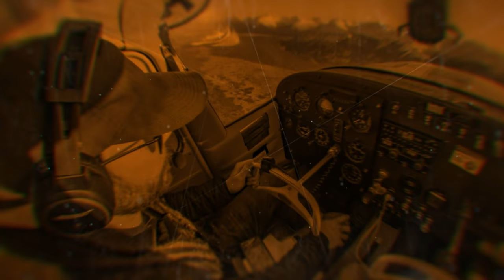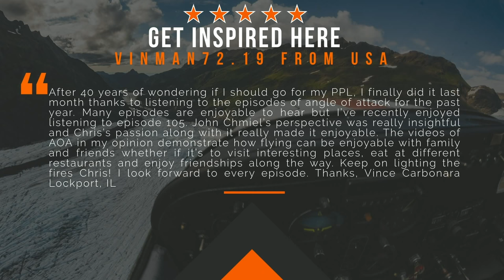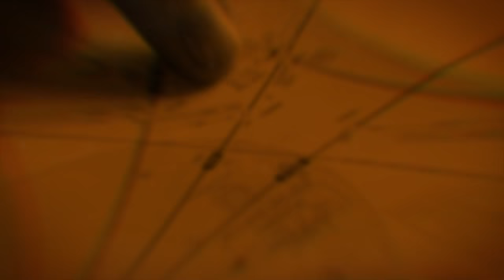5 Pilot Fears (and how to overcome them) -- AviatorCast 113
Even as pilots, there are still fears we haven't got over. These are things we need to keep working at to be more proficient, safe and capable. It's true that you don't have to overcome these fears, but life is sure easier (and more fun) as a pilot if you do.

So, on today's episode we're going to cover 5 Aviation Fears and how to overcome them.

Fear of Landing (Too Hard)
Fear of Confined Airports (trees, terrain)
Fear of Stalls
Fear of Saying the Wrong Thing
Fear of Failing

I'll go through each subject.

Also, this is the first episode that features our Youtube Live feed of the show. It's exciting (and a lot of extra work) to do this, but we feel it adds a lot more to the show.

Tune in on Youtube (follow and add a notification) so you can get the updates when we're live.